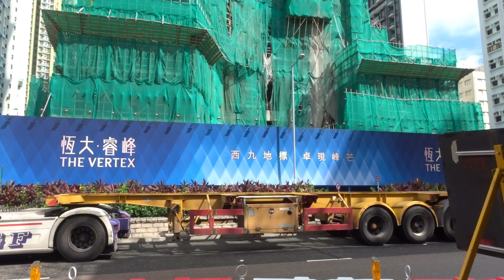The Vertex 睿峰 (Jul, 2020)